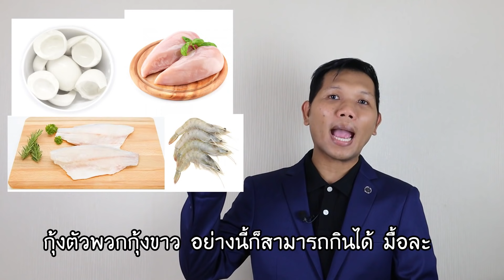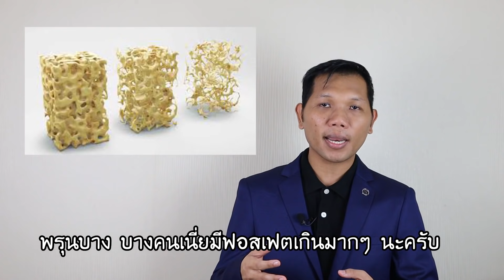อาหารเจ สำหรับ ผู้ป่วยไตเสื่อม โรคไต กินเจได้ไหม เทศกาลกินเจ โรคไตกินอะไรได้บ้าง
แอดไลน์ เพื่อรับข่าวสารสุขภาพ Line : @GEL88 หรือคลิกที่นี่ค่ะ
ศึกษาข้อมูลเพิ่มเติมผ่านเว็บไซต์